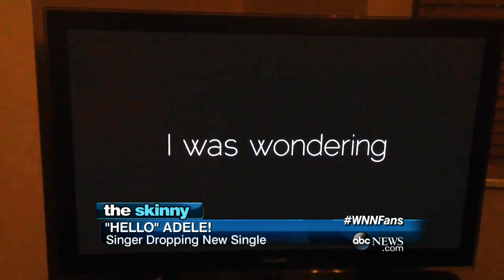John Travolta Plays Robert Shapiro | ABC News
A teaser for FX’s new series, “American Crimes Story” shows Travolta playing Robert Shapiro.